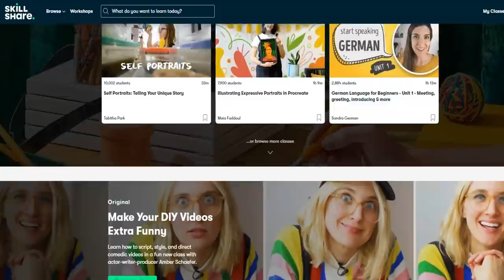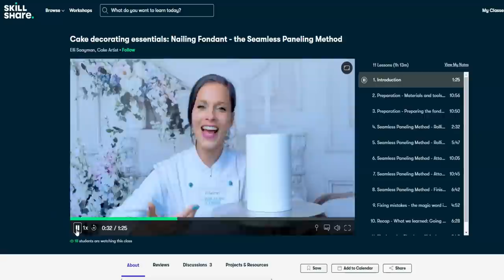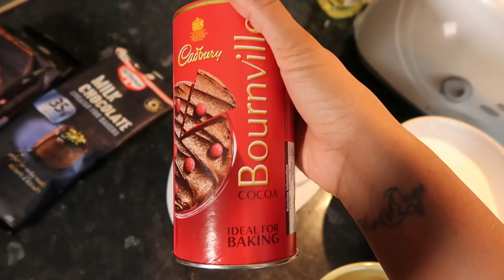I MADE MY MOST FAVOURITE CORNFLAKE BROWNIES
The first 1000 people who click the link will get 2 free months of Skillshare Premium